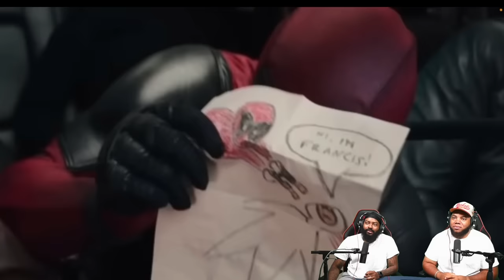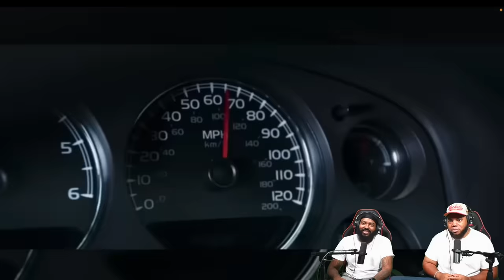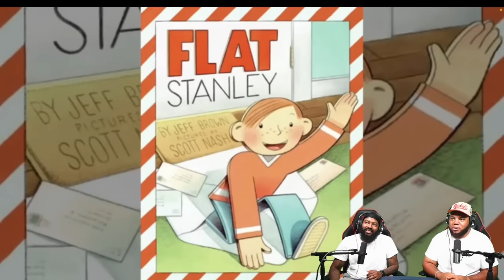INTHECLUTCH REACTS TO WHEN DEADPOOL COOKED UP FRANCIS USING MAXIMUM EFFORT